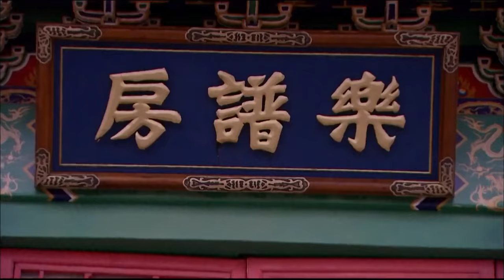Love Till The End EP19 | Orphan girl met her true love when struggling to survive in the palace